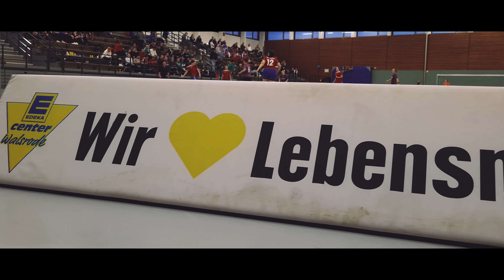Hallenmasters 2024 | VfB Vorbrück Walsrode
Am 03./04. Februar fanden zum zweiten Mal die VfB Vorbrück Walsrode Hallenmasters statt!
Über zwei Tage standen wieder spannender Hallenfussball, Spaß und Freude am Spiel im Vordergrund!

Du willst mehr VfB Vorbrück? Besuche unsere anderen Kanäle!